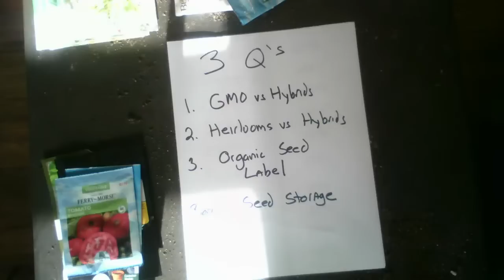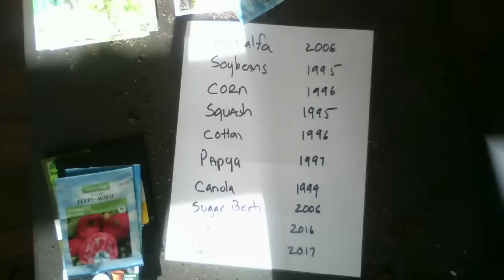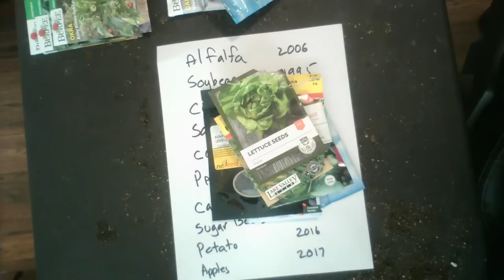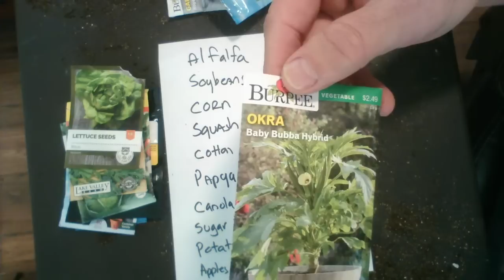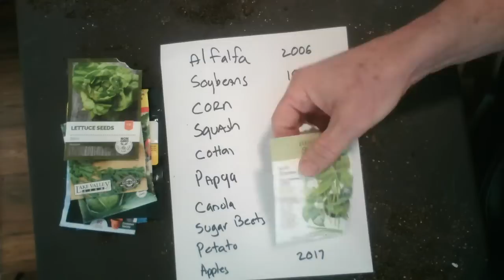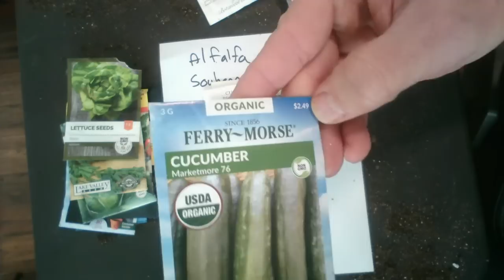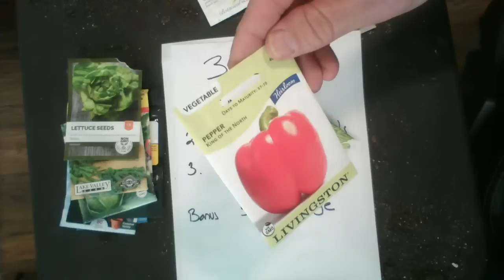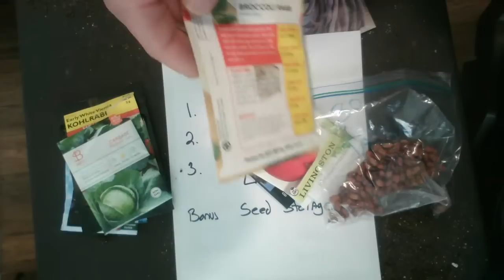Garden Grounds E-4: GMO vs Hybrids vs Heirlooms, What are Organic Seeds Really, Storing Seeds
Content starts a 6:50
I'll be answering many questions during 'Garden Grounds' (A Public Live Event).

In addition to public videos,  I have Membership live streams that are a nice way to be part of a small 'chat' classroom with private attendance. A great place  to learn and ask questions.

I have 2 Perk Membership Tiers, which include live Mentoring  & Classrooms and other Perks, if you are interested in more support. It is a small group where I answer all your questions, teach, and provide mentoring around growing food

Episode 4 is about...
1. GMO vs. Hybrids vs. Heirloom Seeds
2. What are Organic Seeds Really
3. Storing Seeds

Thanks so much for your support!  Cheers & Thanks, Gary!

- Seeds, Starting Supplies, Neem Oil, Peppermint & Other Oils, Calcium Nitrate & More.

My New Book:
The Modern Homestead Garden: Growing Self-Sufficiency in Any Size Backyard.

An Autographed Copy of my book is at my seed and garden shop

You can find it at these different locations... Thanks 4 the Support!

HoseLink Retractable Hose Reels & other garden care products.

I now have an Amazon Influencer's Storefront. It is free to use.

Just use my... The Rusted Garden Influencer's Storefront anytime you shop.

I put the products I use, in videos, there and have gardening products set up by categories. Here are the direct links by description.

Great Gifts for Gardeners in Your Life

Products in My 2020 YouTube Videos

Seed Starting Supplies and Grow-Light Stations

Containers, Pots and Small Greenhouses

Better Greenhouses, Shade Cloth, Tunnels & Cold Frames

Fertilizers & Amendments: Indoor and Outdoor Gardening

Disease and Pest Management

Garden Tools: The Rusted Garden

Gardening Books and Resources

My Vegetable Gardening Podcasts:
are under Gardening Coast2Coast Podcasts

Join me in my Private FB Group: The Rusted Garden Homestead